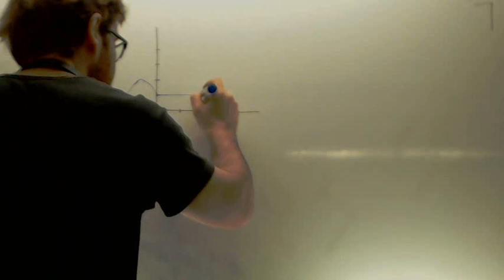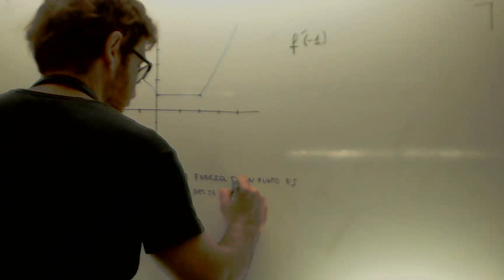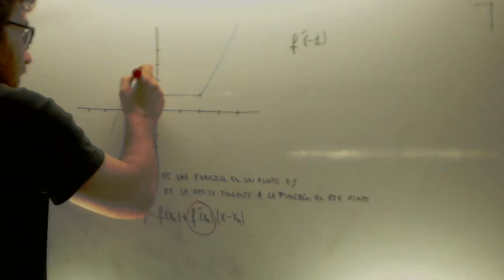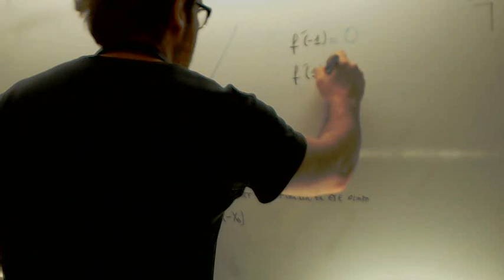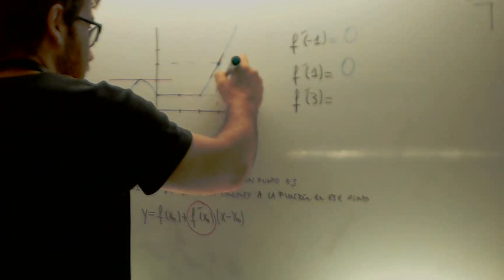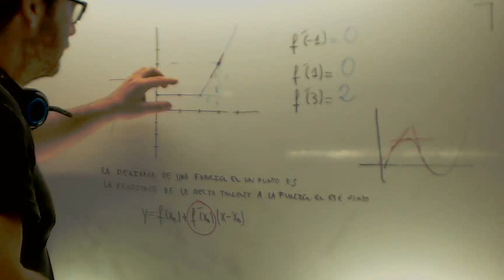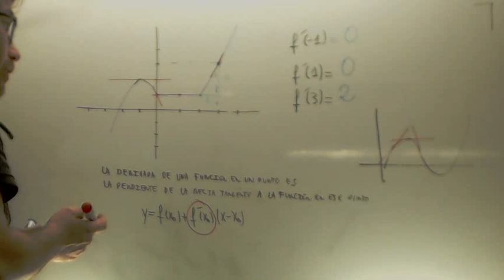Derivada de una funcion a partir de su grafica Matematicas 2º Bachillerato Academia Usero Estepona